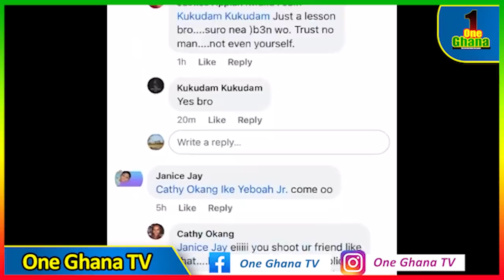SH0CK🔥Family of k!lled Bullion van Officer ɛxpose friend who k!lled him,suspect’s girlfriend speak